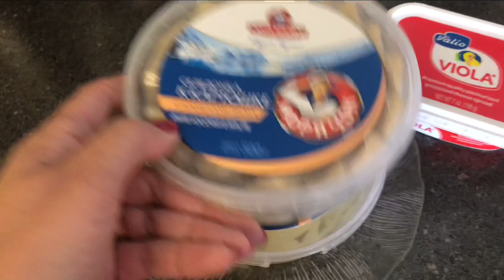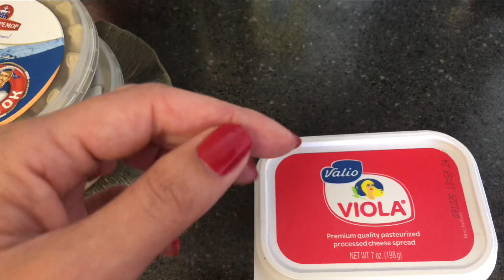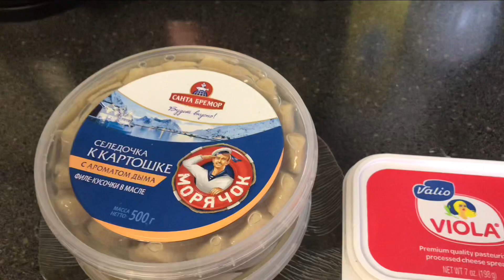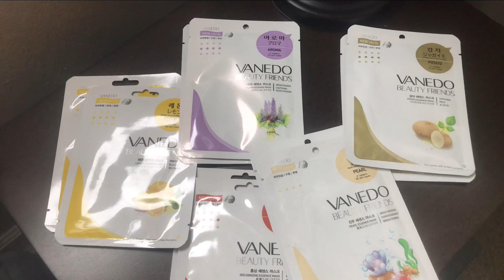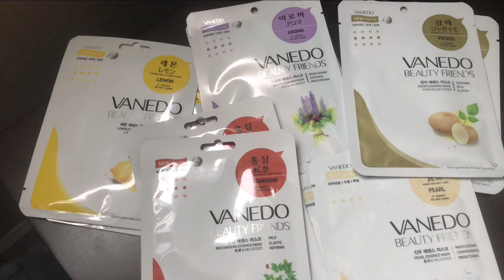🇺🇸Жизнь в США🔴Удивил Гоша🟢Мумия, корейские маски🟢Результат лицом🟢